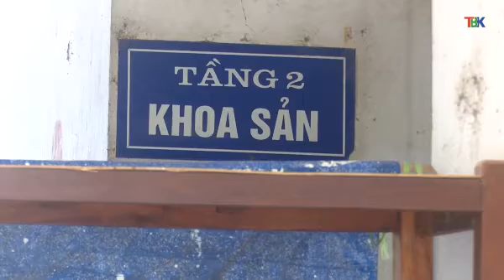09 6 Hộp thư truyền hình Đài PT&TH Bắc Kạn